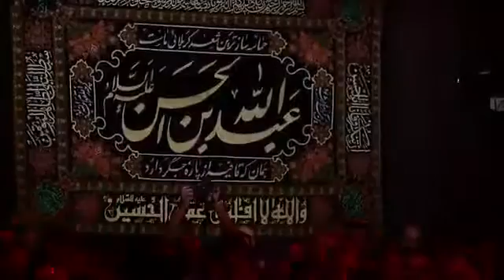نغمه | فشار فصه چنان‌ برگرفته | محـرم‌